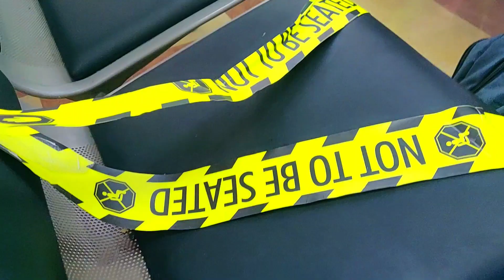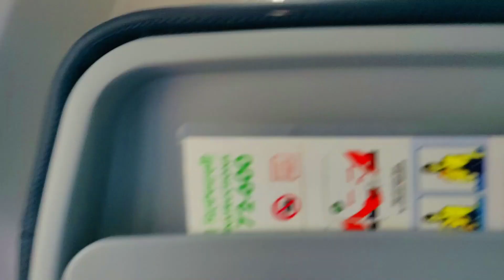Dhaka Airport During Covid 19 | Dhaka To Jessore By US Bangla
Now Dhaka airport covid 19 situation Rogue state . we just travel by US bangla Airline from dhaka airport domestic terminal to Jessore Airport . Full Airport now very much protected for covid pandemic situation . i will cover this video full Dhaka Airport and Jessore airport  and also the us bangla airlines bangladesh covid safety and Security  .we also discover dhaka airport terminal 3 working update to you guys . hope you enjoy this travel video .